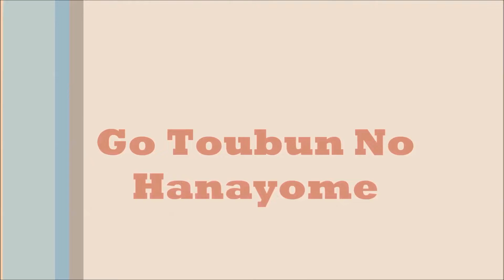Anime Yang Akan Tayang Tahun 2019 - Part 1 | A_Kun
Anime Yang Akan Tayang Tahun 2019 - Part 1
- Go Toubun No Hanayome
- Laidbackers
- W'z
- Ashita Sekai Ga Owaru Toshitemo

Ini beberapa anime terbaru yang akan tayang di tahun 2019 part 1 versi Aini kun :D